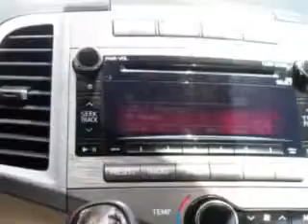Toyota Venza, Suburban Volvo Palm Beach- West Palm Beach, FL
Toyota Venza, Suburban Volvo Palm Beach Check out this Magnetic Gray Metallic 20 11 Toyota Venza Crossover, equipped with a 6 Cyl. engine and an automatic transmission. Enjoy an impressive 26 miles to the gallon on this great car with features like Privacy Glass, Power Driver's Seat, Rear Spoiler, Tire Pressure Monitoring System, on steering wheel audio and cruise controls, and much more. Enjoy the drive and have peace of mind in this 20 11 Toyota Venza. See us at Suburban Volvo Palm Beach today!

miles- 32,967

vin- 4T3ZK3BB9BU036169

Suburban Volvo Palm Beach

5544 Okeechobee Blvd.